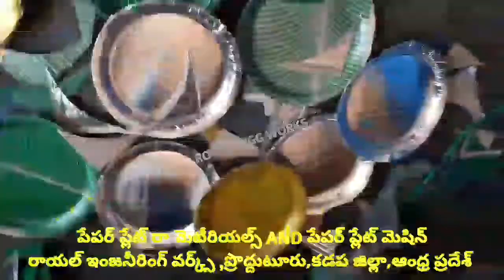Types of sheets for paper plate raw material manufacturers price list in telugu 📞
For
PRODDATUR
YSR (KADAPA) DISTRICT
ANDHRA PRADESH
INDIA